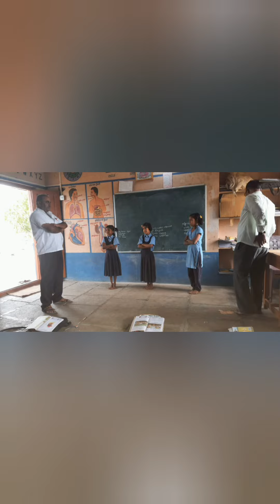ಸಮುದಾಯ ದತ್ತ ಕಾರ್ಯಕ್ರಮ ದಲ್ಲಿ ದೀಕ್ಷಿತ್ ಸರ್ ಮಕ್ಕಳ ಕಲಿಕೆಯನ್ನು ಪರೀಕ್ಷಿಸಿದರು